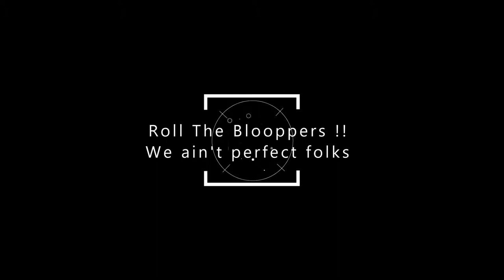Pistachio Pudding Pancakes Recipe